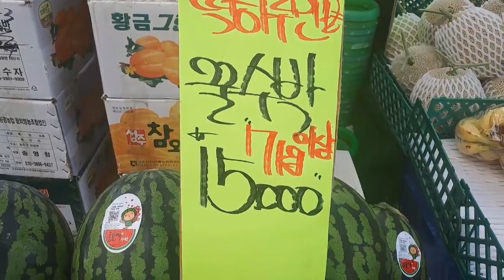과일삼촌의 여름과일 시세 가이드: 배, 사과, 감귤, 블루베리, 수박, 참외, 포도, 키위, 망고 특집!!!